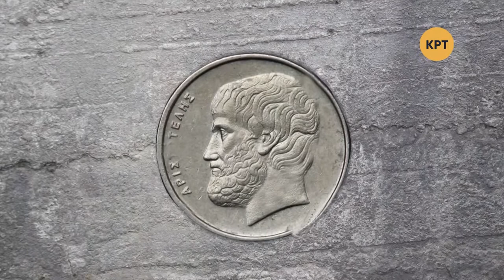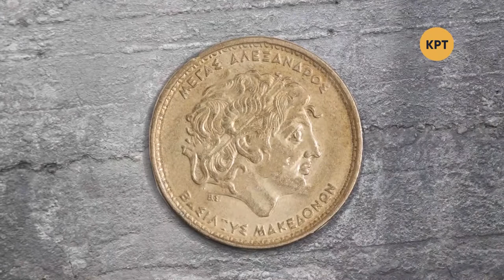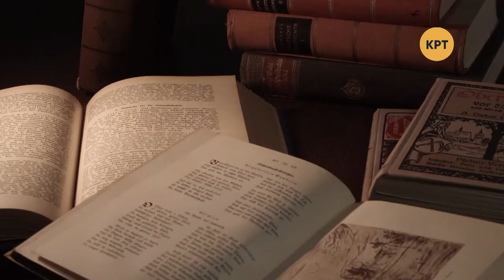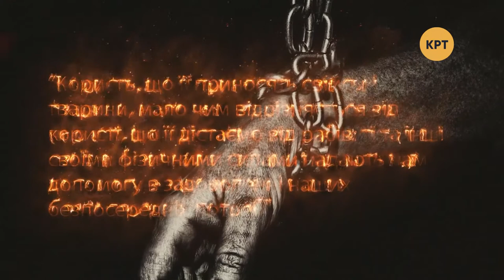Одна история – Аристотель – Телеканал КРТ // #5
Сегодняшний выпуск посвящён древнегреческому философу Аристотелю – ученику Платона и учителю Александра Македонского.

Распространи это видео!